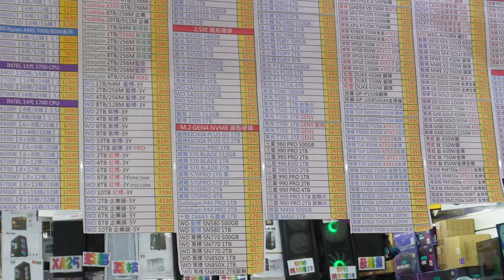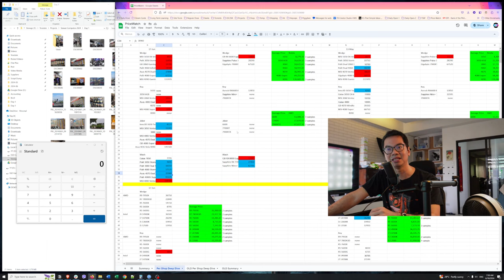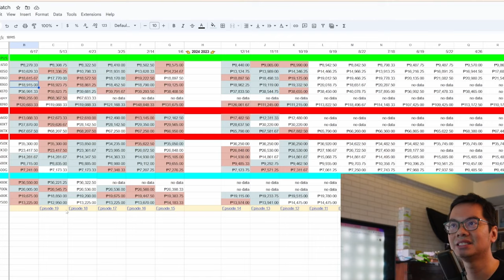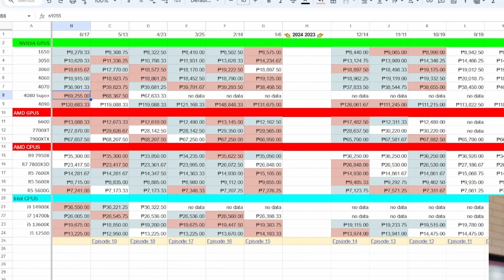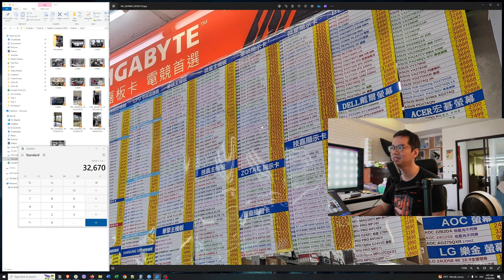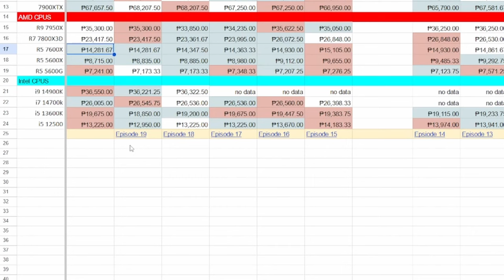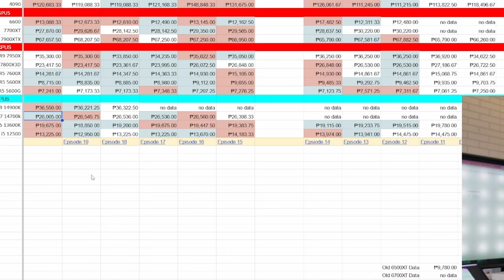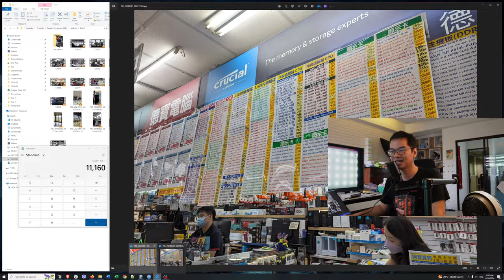Mas mahal ba talaga PC parts sa atin? 🤑 Pricewatch has gone international! Ep 20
0:00 Start
0:40 Windows keys
1:51 4070 price drop
3:23 4060 Taiwan wins
4:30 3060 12GB Taiwan wins
5:28 1650 PH wins
6:21 4080 Super Taiwan wins
6:45 4090 Taiwan wins
7:33 RX6600 Taiwan wins
7:54 7900XTX Taiwan wins
8:36 R9 7950X Taiwan wins
8:58 R7 7800X3D PH wins
10:03 R5 7600X Taiwan wins
10:20 R5 5600G Taiwan wins
11:48 i9 14900K Taiwan wins
12:06 i7 14700K Taiwan wins
12:21 i5 12500 Taiwan wins
12:30 Conclusion
14:46 Monitors Taiwan wins

Episode 471x42x24 - Comparing PC prices in the Philippines and Taiwan Pricewatch June